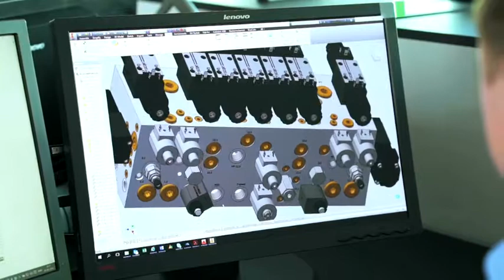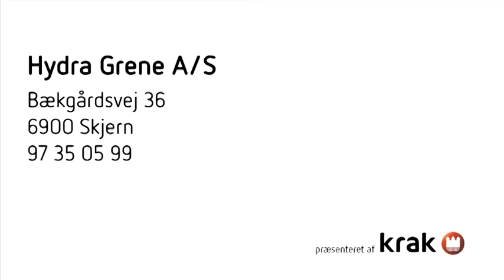Hydraulik - Skjern Hydra Grene A/S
Hydra Grene A/S . Beliggenhed: Skjern . De vigtigste nøgleord for dette firma er: Hydraulik og Pumper. For mere information ring til 97350599 eller se vores website.